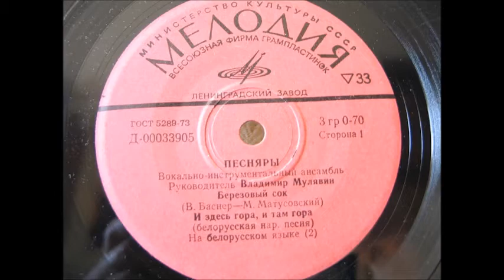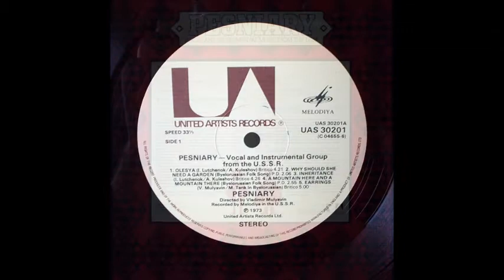ВИА Песняры И здесь гора, и там гора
Белорусская народная песня, аранжировка Владимир Мулявин, запись 1972 года